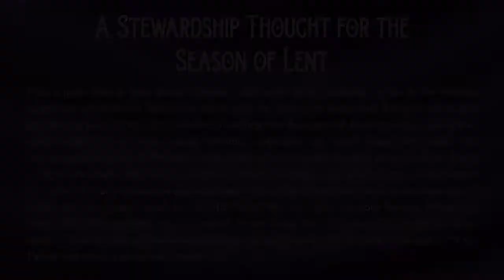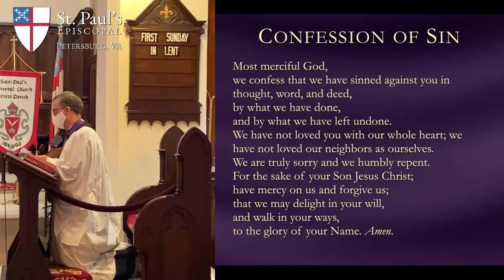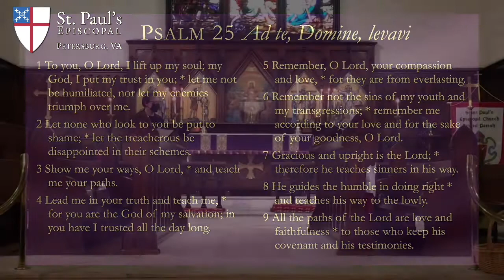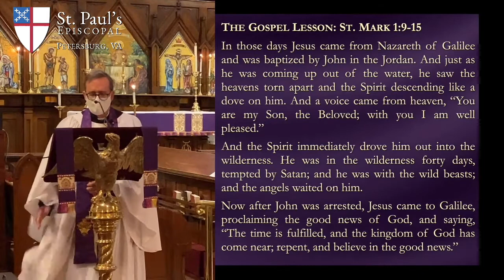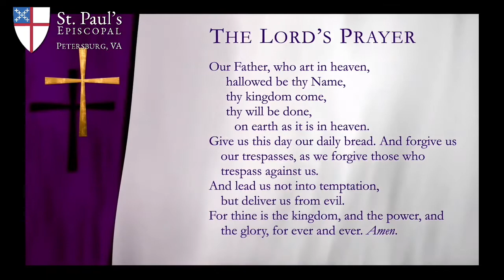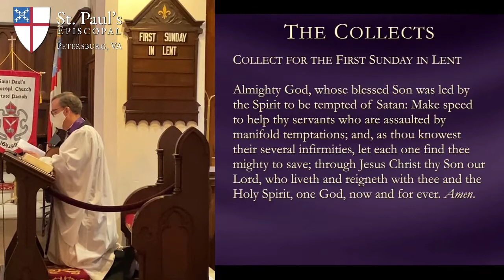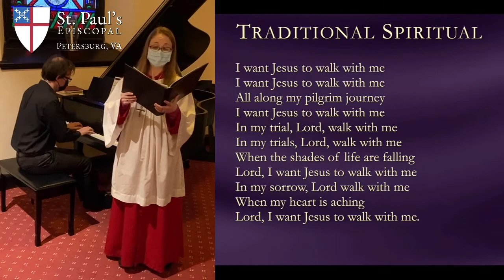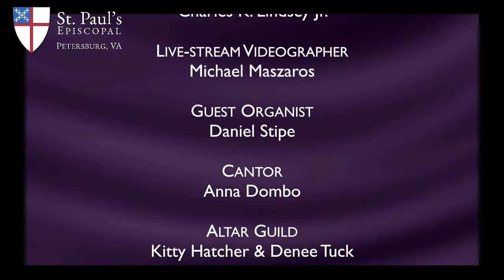The First Sunday in Lent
Thank you for joining us for the First Sunday in Lent.  We hope you find this service useful for your home worship.

🙏 Almighty God, whose blessed Son was led by the Spirit to be tempted by Satan: Come quickly to help us who are assaulted by many temptations; and, as you know the weaknesses of each of us, let each one find you mighty to save; through Jesus Christ your Son our Lord, who lives and reigns with you and the Holy Spirit, one God, now and for ever. Amen.

Rector: Rev. Rick Greenwood
Organist & Choir Director: Charles Lindsey (Guest Organist: Daniel Stipe)
Senior Warden and video director: Michael Maszaros
Many thanks to the talented musicians and members of the congregation who volunteered their time to sing or read for today’s service.